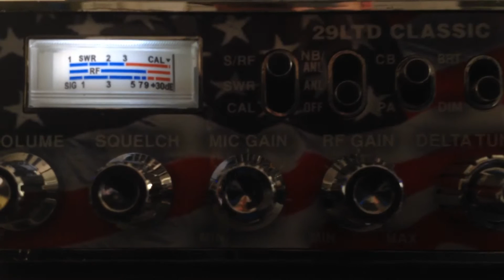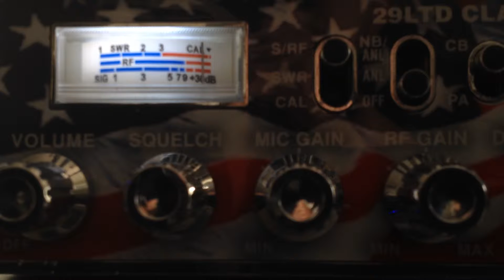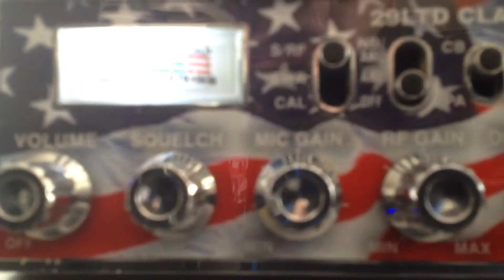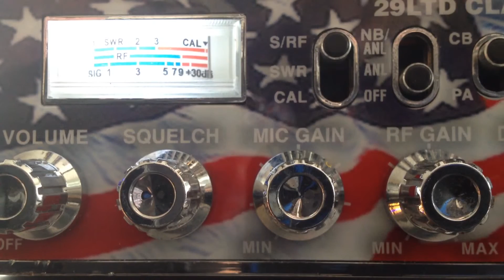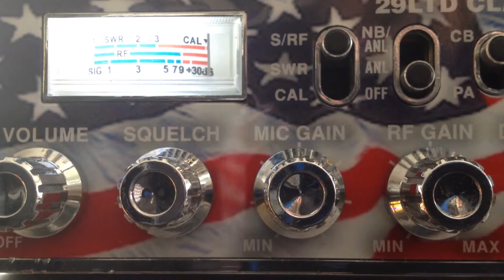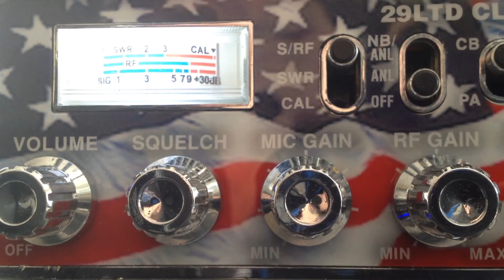Straw Boss FL, 413 going to 1 pill Barefooted Microphone on The Super Bowl CB 6